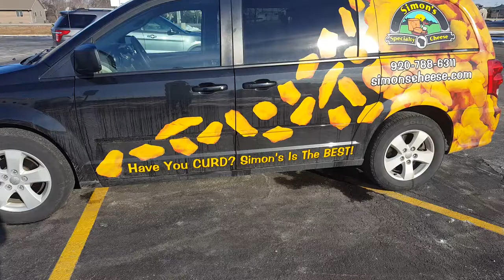Cheese curd van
Wisconsin folks are really into cheese